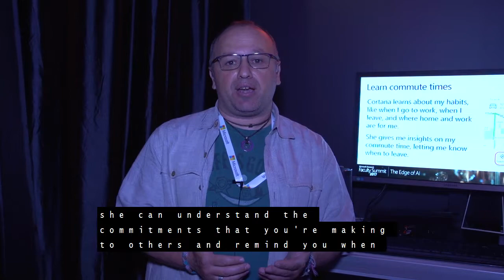Tech Showcase: Cortana, Your Personal Assistant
From ferry schedules to dinner reservations, Cortana is the digital assistant designed to help people get things done. Cortana will eventually be everywhere people need assistance—on the phone, PC, Xbox One, and other places like the home and car. Cortana is part of the Microsoft portfolio of intelligent products and services, and current research is designed to take it beyond voice search to create an assistant that is truly intelligent.